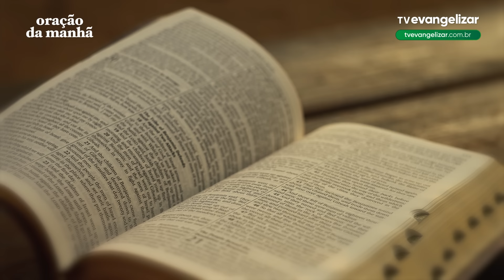Oração da Manhã com @PadreManzottiOficial | 11/07/24